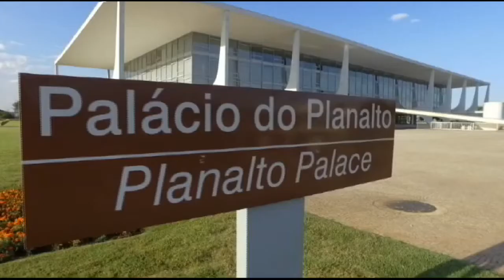Deputados aprovam projeto que cria documento de identidade único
A Câmara aprovou um projeto que pretende unificar quase todos os documentos utilizados pelo cidadão no dia a dia. A ideia é criar uma carteira de identificação única que substitua identidade, CPF, PIS-Pasep, entre outros.